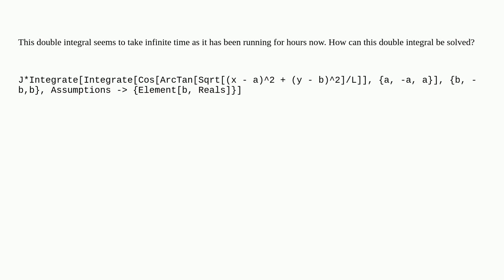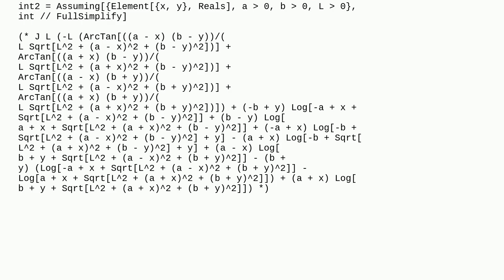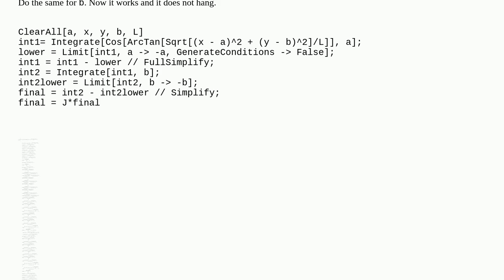Integration seems to be taking infinite time, cannot integrate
A special thanks goes out to the community

  integral-equations calculus-and-analysis